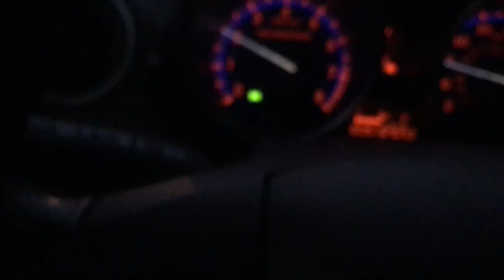Bass pond challenge in Orlando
Episode 3 "The Tone Reel"

A two day pond fishing challenge! This was my first one and sadly I lost! Some footage was lost as well! I was on the hunt for a huge large mouth but unsuccessful this time! These fish had a killer attitude though lol!

Action camera -  Akaso ek7000

***Stay Blessed Stay Bent***